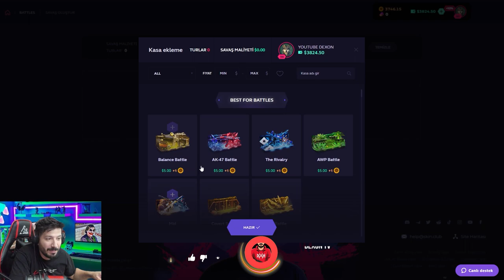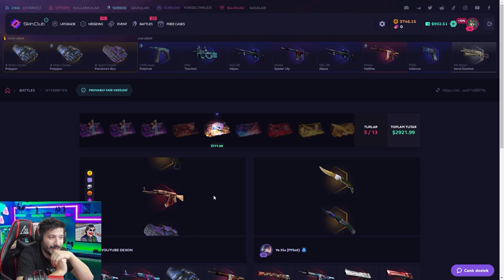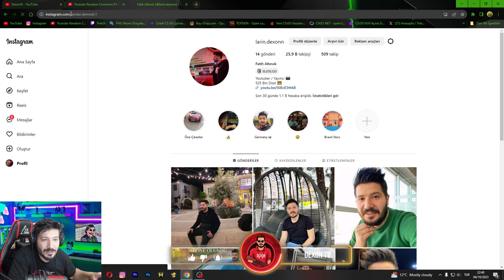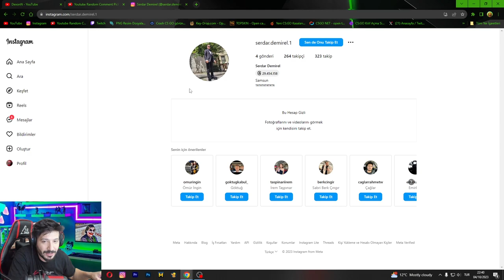EFSANE KASA SAVAŞI NASIL BİTTİ skinclub Promo Code